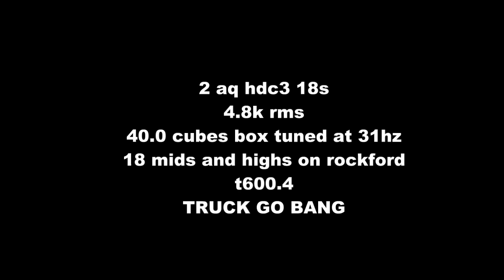les scwab bass scare demo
bunch of cool guys at les swab wanted to hear the truck go bang!